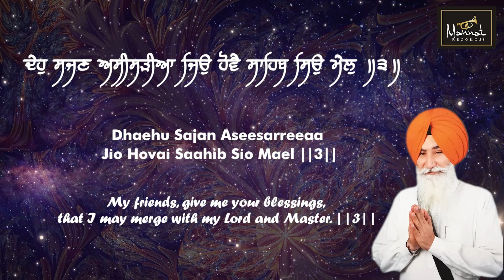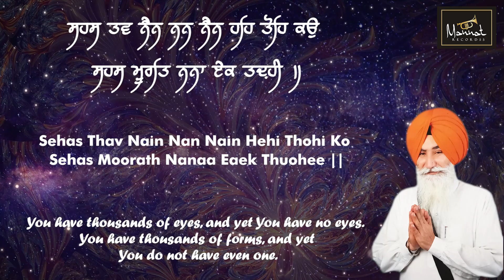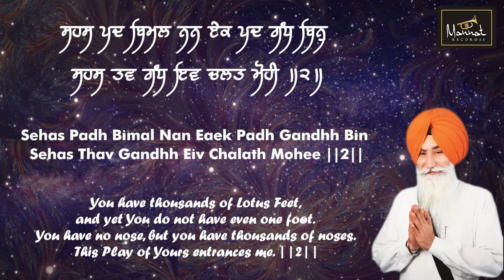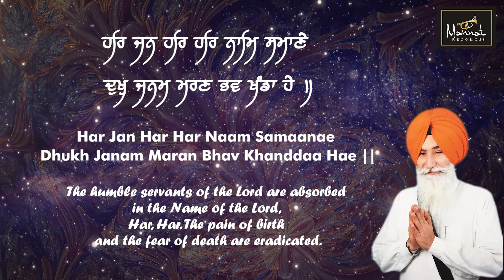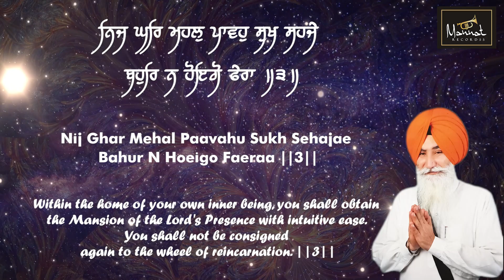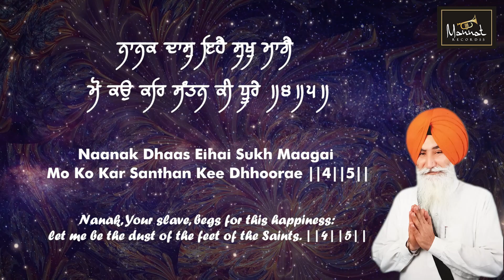ਕੀਰਤਨ ਸੋਹਿਲਾ - Kirtan Sohila Sahib Full Path By Ragi Bhai Paramjit Singh Ji - Nitnem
Kirtan Sohila Sahib Nitnem By Ragi Bhai Paramjit Singh Ji - Mannat Recordss

Mannat Recordss Presents Latest Shabad Gurbani
Shabad – Kirtan Sohila
Album – Kirtan Sohila
Ragi – Bhai Paramjit Singh Ji (bangla Sahib,
Video By-A Frame In Motion (Delhi)